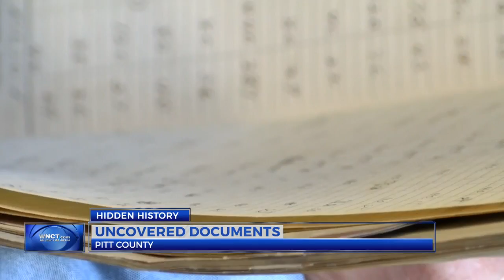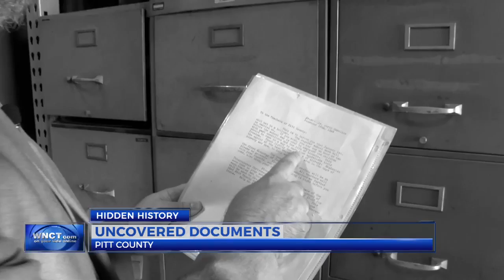East’s Hidden History: Pitt Co. Schools’ uncovered documents